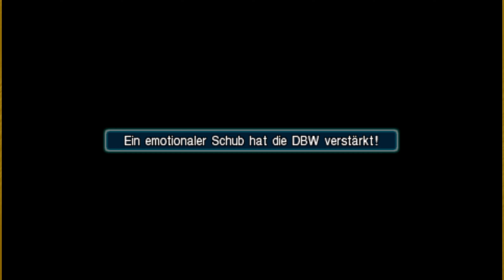Der Nibelheim-Vorfall 🎮 Crisis Core: Final Fantasy VII #23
Deutsches Let's play zu Crisis Core: Final Fantasy VII, kommentiert von Dejef, gespielt auf der PSP.

Crisis Core: Final Fantasy VII

Entwickler: Square Enix